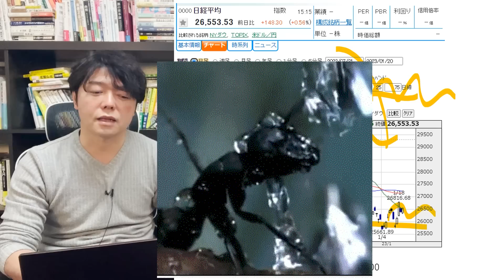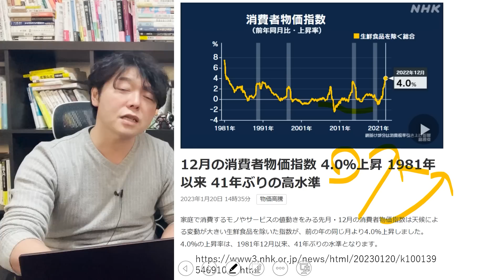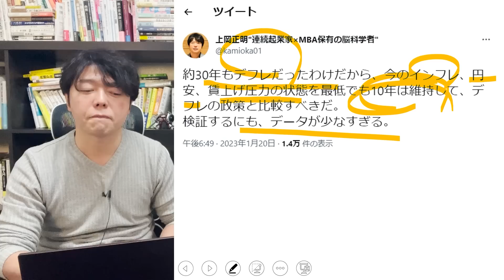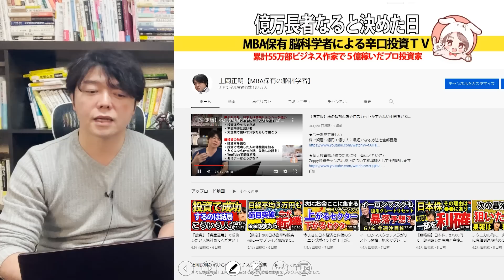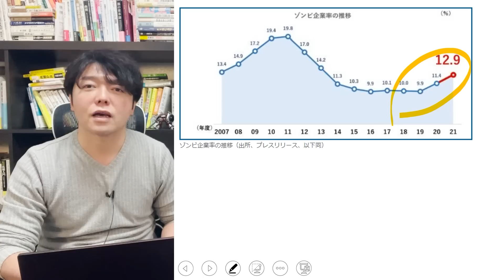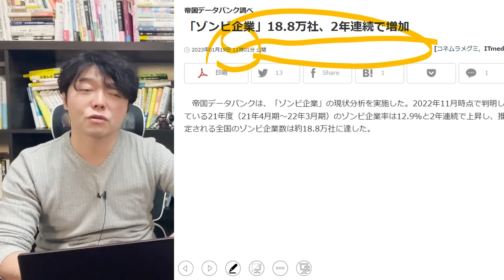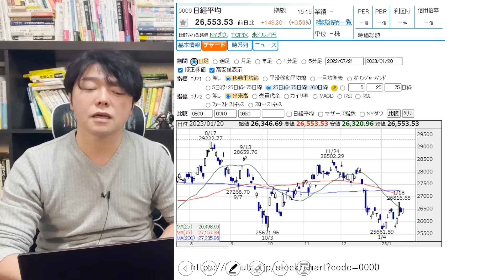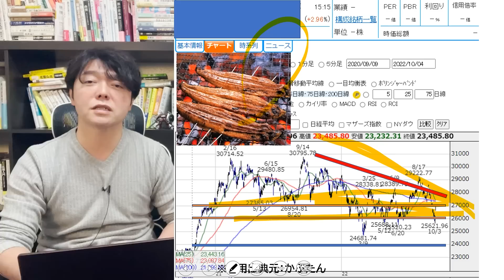【2023年版】日銀総裁変更とデフレ脱却で、次に来る注目株セクターはここだ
今一番見てほしい厳選動画８選

上岡みずから選択イチオシ動画

FIREを目指す人向け動画TOP５
１位：今一番人気の動画です！

２位：2021年株、ビットコイン、NISA、ETF、資源株、不動産投資バブル到来!!億り人が急増する５つの理由

３位：上岡があなたに一番見てほしい

投資スキルを磨く動画TOP５

番組お薦め関連動画６選

１．学び続けること
２．継続すること
３．失敗を恐れないこと
４．行動しながら改善すること
５．脳科学と心理学による「原理原則」に基づいた科学的アプローチをすること